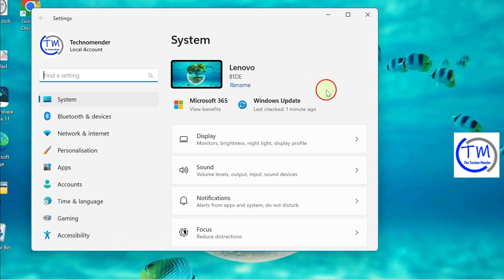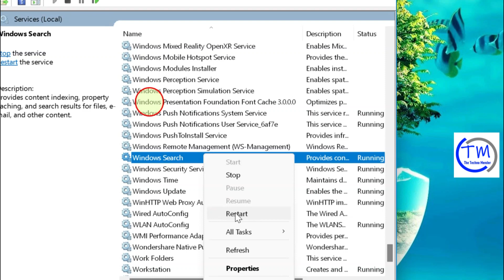How to Fix Search bar is crashing or closing unexpectedly on Windows 11